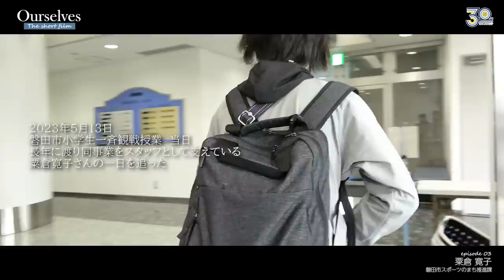【Ourselves】episode 03: 粟倉寛子｜30周年記念 Short Film Series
【30周年記念 Short Film Series】

～あなたがいて、わたしがいて、ジュビロがある。～

第3回の主役は、磐田市職員として長年『磐田市小学生一斉観戦授業』を支える粟倉寛子さん。

「『笑顔の場所』として市民がスタジアムを想ってくれたら」。
一斉観戦当日、誰よりもスタジアム中を奔走し、子どもたちの声援に目を細める。
そんな粟倉さんの一日に密着しました。